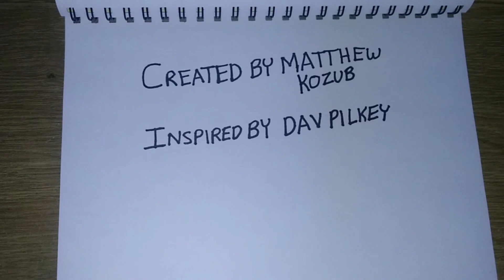The Flip-O-Rama Object Show | Pilot | "Did We Rip It Yet?"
Thought Bubble hosts his own object show made entirely from paper, and uses the most amazing animation technology ever, Flip-O-Rama.

*This show was a one-time gimmick idea that never went anywhere, and there are currently no plans to continue it at this time.

The Flip-O-Rama Object Show is exactly what you'd expect, an object show entirely out of Flip-O-Ramas, inspired by the Captain Underpants Series created by Dav Pilkey and Scholastic. 5 contestants battle it out for the Captain Underpants Extra Chunky Book-O-Fun 1 & 2!